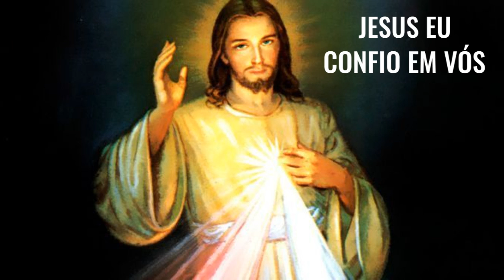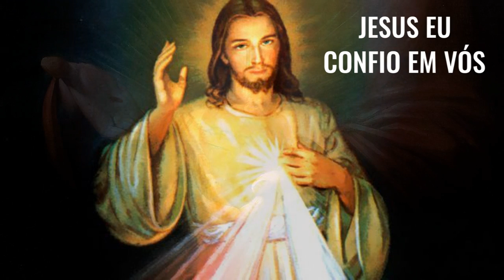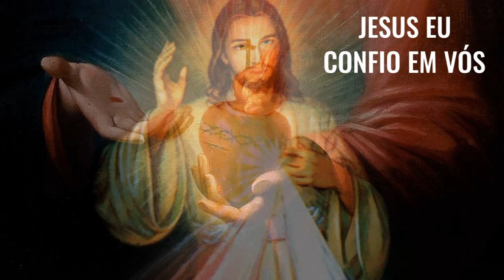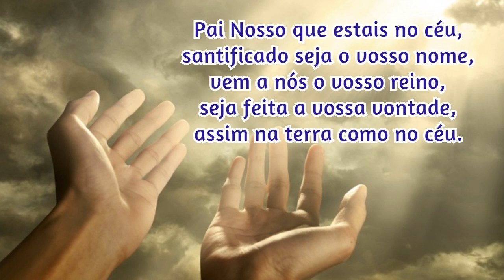29/07/2023 🙏 TERÇO da DIVINA MISERICÓRDIA CANTADO